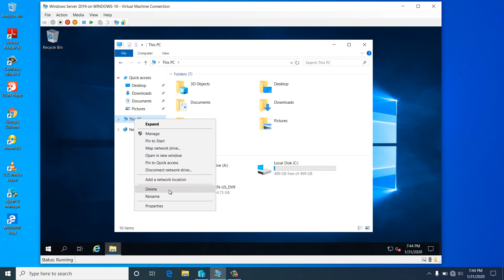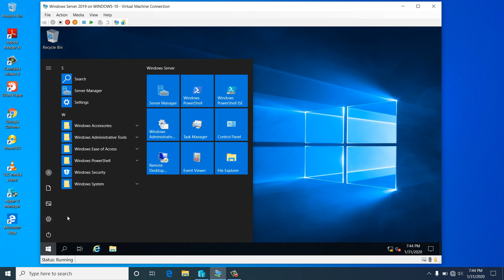how to activate windows server 2019